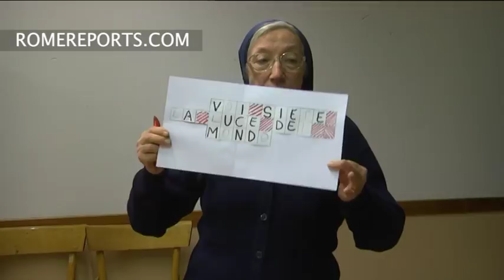How do Daughters of Charity help elderly in Rome?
Sr. Carla, “We try to provide a calm environment of welcoming and listening.”